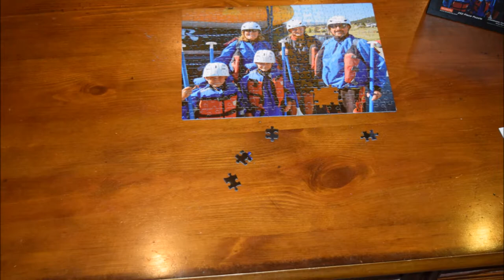Completeing a Puzzle in 30 seconds elapse time.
My son Aiden had the idea to take a picture of a puzzle after each piece was put in.  This is the time lapse of the puzzle coming together.  I thought it was fun and the video turned out cool to watch.  This puzzle was made from a family Photo when we all went river rafting.  Check out this quick view of a puzzle being completed.